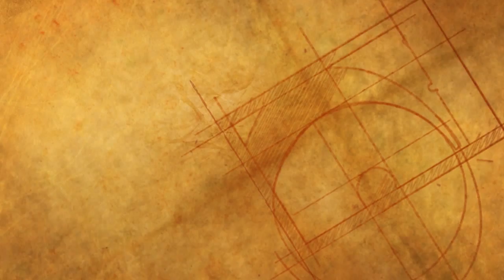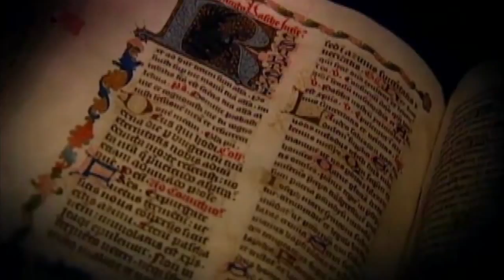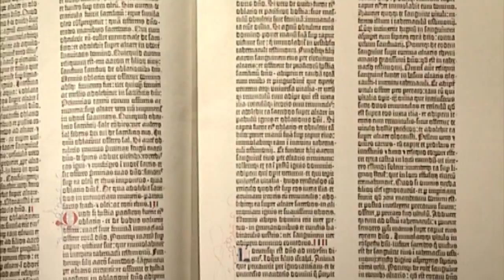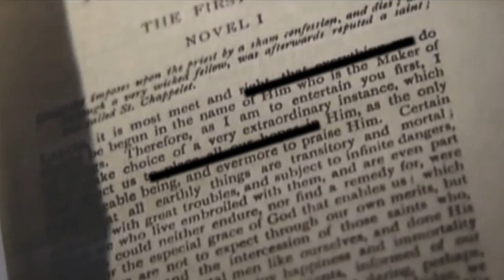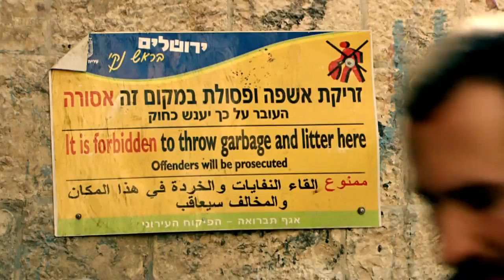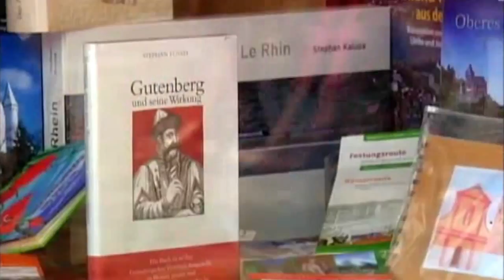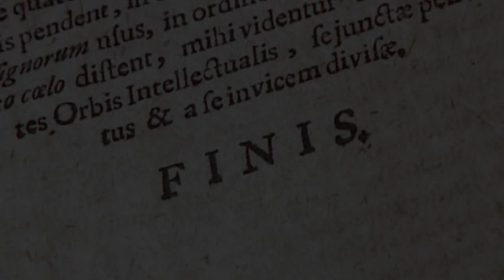MUSIC of HISTORY - Written Word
"MUSIC of HISTORY" is an audiovisual project created by composer Jesús Calderón, a collection of instrumental mini-documentaries that show different events or happenings from our history, with an original soundtrack.

Since the first days of civilization, the man always wanted to tell stories; Over the rocks, on paper or in modern technologic devices connected to internet. The books were a big advance in how the human learned to record for ever the knowledge of past generations and his own history, in countless languages.

Thanks for listening, watch and share!

Do you play an instrument? Now you can collaborate in the making of the next episode of MUSIC OF HISTORY!

JOIN NOW AND REDISCOVER YOUR HISTORY THROUGH THE MUSIC !